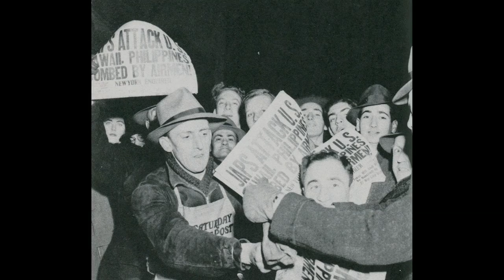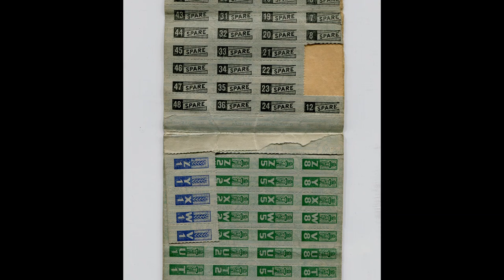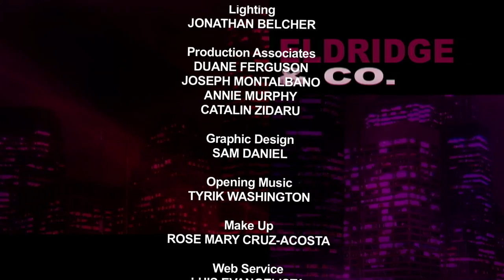Eldridge & Co.: Richard Aurelio, Deputy Mayor in the John Lindsay administration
Ronnie is joined by former Deputy Mayor Richard Aurelio, to discuss the administration of John Lindsay, currently being honored at a new exhibit at the Museum of the City of New York. They talk about the public perception of Mayor Lindsay and his desire to celebrate New York City's humanity, rather than its architecture.

Talk show on issues and politics in New York City, hosted by Ronnie M. Eldridge.